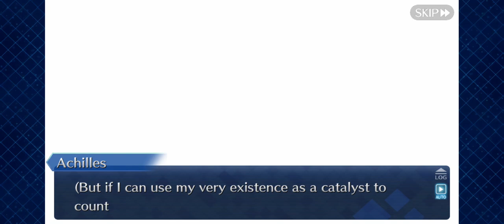Fate/Grand Order: Lostbelt #5: Atlantis | Section 25: The Hunter Who Pierces the Goddess (Part 2)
The 25th section of the Atlantic (5th) Lostbelt’s Atlantis area features Orion finally shooting down Artemis!

But this video has some farewells to more Servants that were encountered & journeyed with Chaldea!

[Fate/Grand Order: Cosmos in the Lostbelt | Lostbelt No.5 | Ancient Ocean of the Dreadnought Gods, Atlantis] Playlist